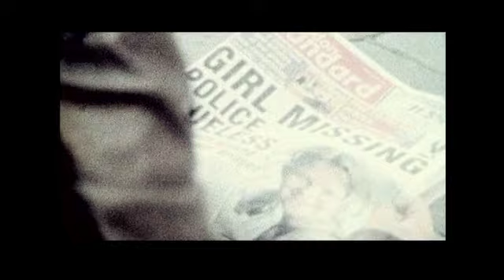CROSSING BRIDGE OFFICIAL TRAILER